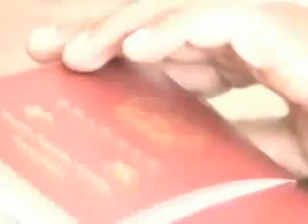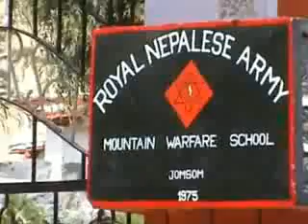The Flight of a Karmapa Part 2 of 5.flv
Interesting documentary from a team of investigative journalists about Ogyen Trinley's escape to India.